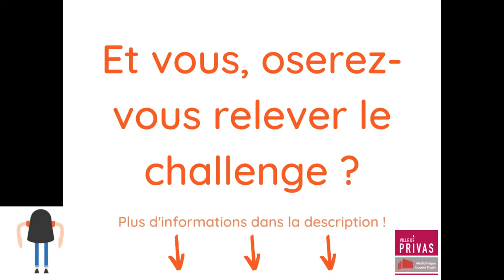Dance Challenge 2022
Programmez un ami ou un parent sans ordinateur !
Le codage vous permet de commander un appareil
électronique. Mais en théorie, vous n’avez pas besoin d’un
ordinateur pour coder. En lieu et place, prenez un partenaire
et expliquez-lui les pas de danse pour la CodeWeekDance : il
devra suivre vos instructions à la lettre.
Pour participer il suffit de vous filmer et de faire parvenir cette
vidéo à la médiathèque avant le 23 octobre.